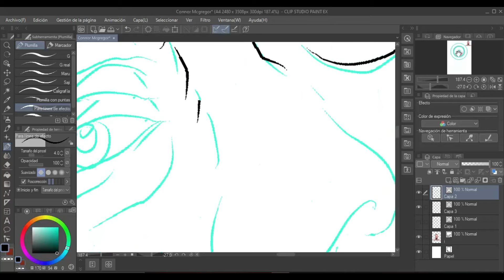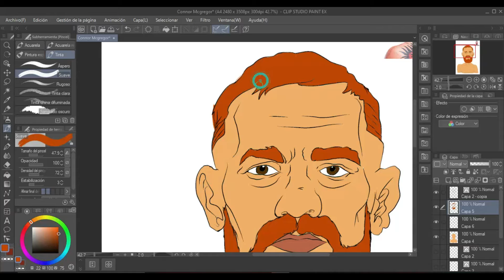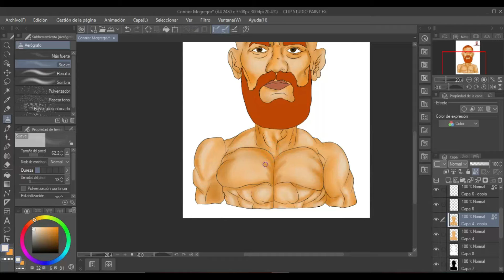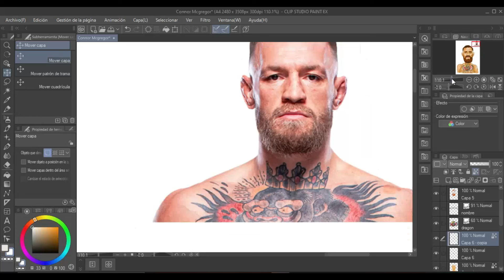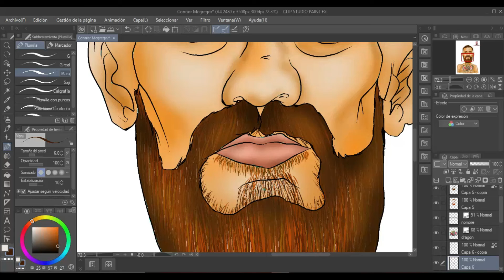Dibujan Do a Conor McGregor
La leyenda de la UFC Conor McGregor aquí en Dibujan- Do